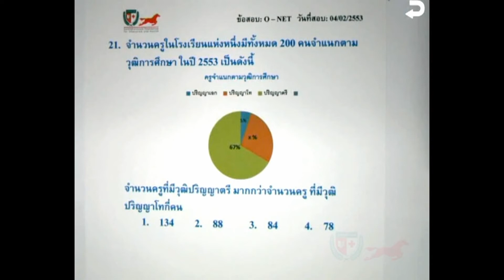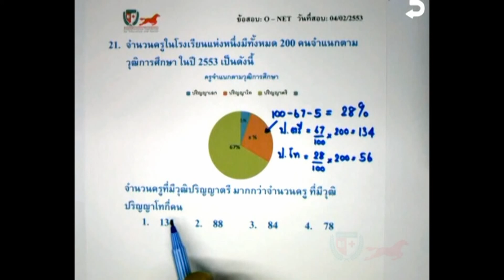เฉลยข้อสอบคณิตศาสตร์ O-NET ม.3 ปี 53 Part 21